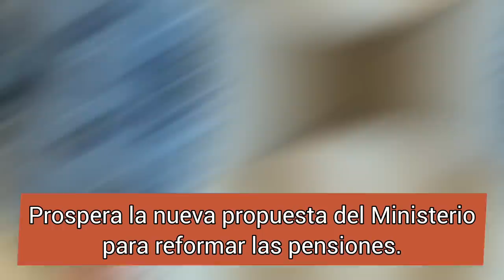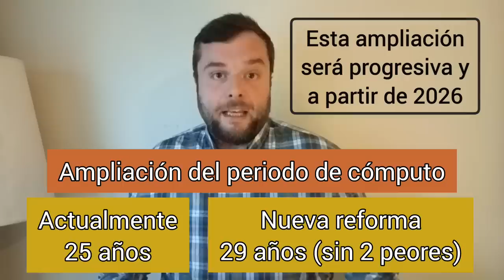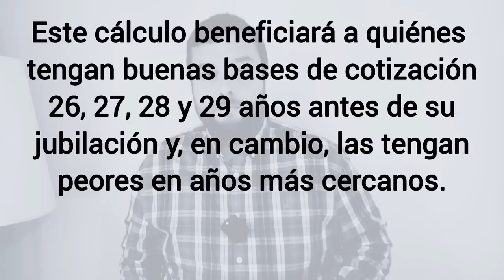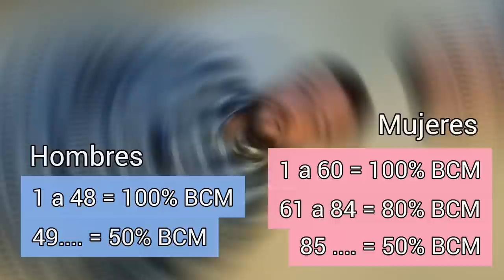Los más BENEFICIADOS por la REFORMA DE LAS PENSIONES 2023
LIBRO: (estará disponible en dos o tres semanas)

Ya tenemos aquí la reforma de las pensiones que ha establecido un nuevo sistema de doble cálculo. Se amplía el periodo de cómputo a 29 años, pudiendo descartar los 2 peores y además, se mantiene durante 20 años, la posibilidad de que los pensionistas elijan el sistema actual de cálculo en base a los últimos 25 años, si les resultase más favorable.

Las mujeres también salen beneficiadas por una mejora en su mecanismo de integración de lagunas.

La pensión mínima y la pensión no contributiva subirán progresivamente.